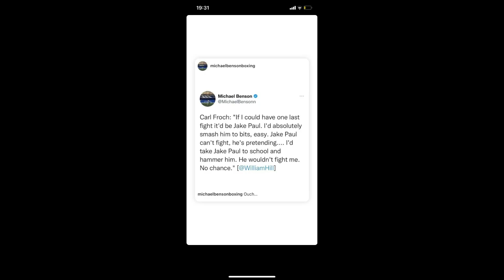CARL FROCH WANTS TO RETURN AND ''HAMMER JAKE PAUL''